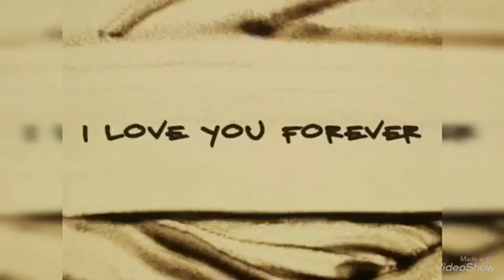107/09/17、18雲林退休警察人員協會北部自強活動二日遊